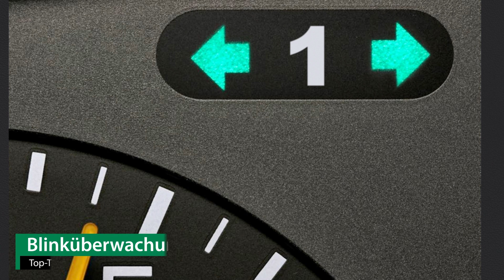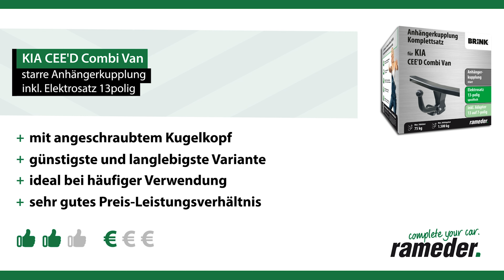Anhängerkupplung starr KIA CEE'D Combi Van | Brink Komplettsatz + Montage von Rameder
►Anhängerkupplung starr + Elektrosatz + Montage | KIA CEE'D Combi Van | Brink

Einbau, Montage und Produktvorstellung einer universal Anhängerkupplung inkl. E-Satz für den KIA CEE'D Combi Van . Die vorgestellte AHK abnehmbar von Brink ist bei Rameder erhältlich Das Nachrüsten der Anhängevorrichtung kann optional in einem unserer bundesweit verteilten Montagepoints von uns übernommen werden

Warum sollte ich meine Anhängerkupplung für den KIA CEE'D Combi Van bei Rameder kaufen?
+Bestpreis-Garantie
+Maximaler Kundenservice

Ist die Anhängerkupplung starr von Brink die richtige für meinen KIA CEE'D Combi Van von KIA?

Wenn Sie kein geeignetes Werkzeug oder nicht das nötige Wissen haben, um die Anhängerkupplung fachgerecht zu montieren, dann helfen wir Ihnen gerne weiter. Schauen Sie einfach in einem unserer Montagepointen vorbei . Natürlich können Sie auch in unseren Werkstätten die AHK freischalten lassen. Alternativ finden Sie auf den jeweiligen Produktseiten auch die dazugehörige Einbauanleitung.